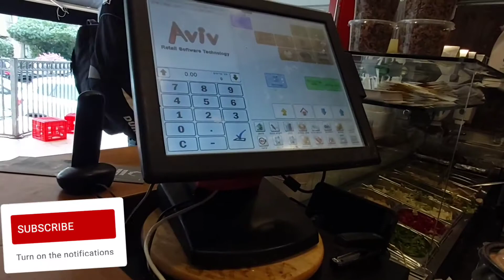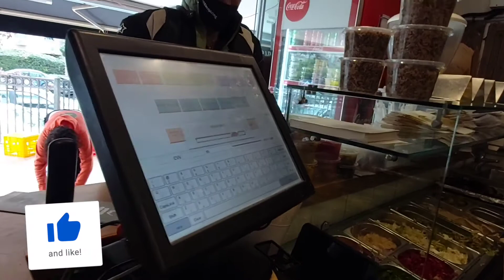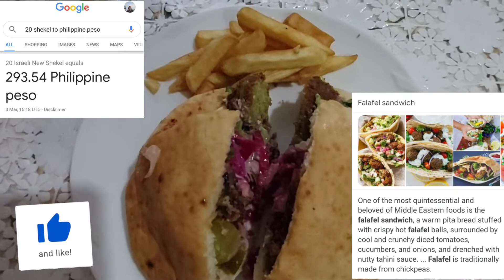FALAFEL SANDWICH🇮🇱🇮🇱🇮🇱MUKBANG//MARIZGB CHANNEL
falafel sandwich#israel food#yummy falafel#fitabread#ofw life
Hello everyone thank you for always supporting my channel.